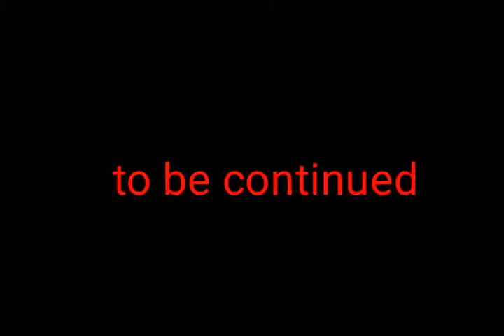Slendytubbies vs undertale episode 2 evil tinky winky has two infinity stones